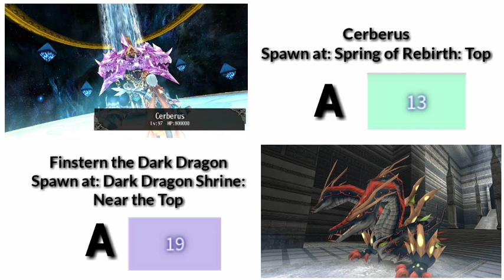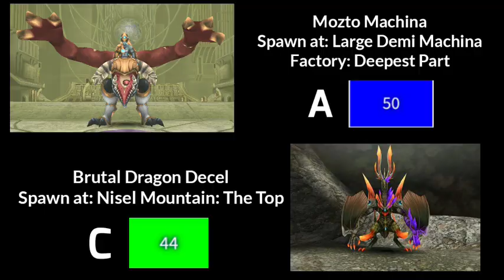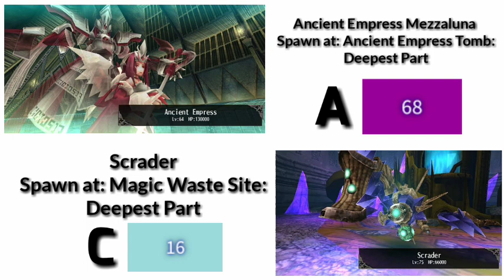Weapon & Shield Dyes January (2020) |Toram Online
January Weapon & Shield Dyes
Complete List

Soundtrack:
Jecan - Sparkling